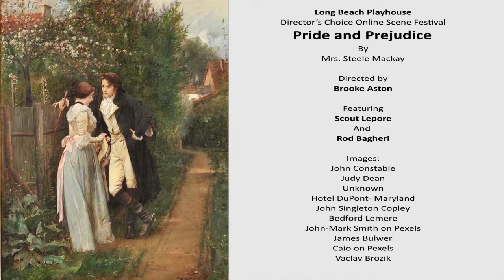Scenes from PRIDE & PREJUDICE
Part of the Director’s Choice Online Scene Festival
at the Long Beach Playhouse

Written by Jane Austen, Adapted by Mrs. Steele Mackay
Directed by Brooke Aston

ABOUT THE SCENE:
In “Scenes from Pride & Prejudice”, director Brook Aston focuses on the iconic push and pull relationship between Austen’s most famous lovers, Miss Elizabeth Bennet and Mr. Darcy, in a series of scenes from the story. Will their pride prejudice them from finding true love?

CAST:
Scout Lepore (MISS ELIZABETH BENNET)
Rod Bagheri (MR. DARCY)

PRODUCTION CREW:
Brooke Aston (VIDEO EDITOR)
Brooke Aston (SOUND DESIGNER)

If you liked this free online production, please consider donating to the Long Beach Playhouse.  Every dollar helps us thrive until we can produce live theater again!